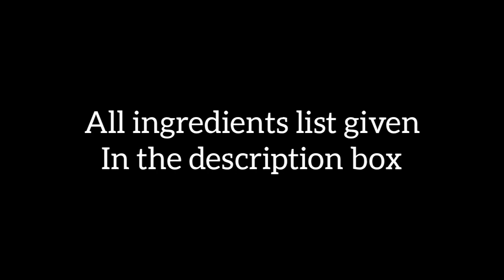Egg biriyani | முட்டை பிரியாணி | Reehana Recipes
Egg biriyani

Ingredients

Oil : 50ml
Ginger garlic paste : 2tbsp
Mutton masala : 2tsp
Chilli powder : 2tsp
Salt : 2tsp
Boiled egg : 30
Garam masala : 1tsp
Oil : 700ml
All spices
Onion : 1 1/4kg
Ginger garlic paste : 1/2kg
Chilli powder : 1cup
Garam masala : 1tsp
Turmeric powder : 1tsp
Tomato : 1 1/2kg
Salt : add to taste
Green chillies : 100g
Coriander leaves
Mint leaves
Curd : 1/2litre
Water - 1 : 1 1/2
Soaked basmati rice : 3kg

@rєєhαnα rєcípíєѕ